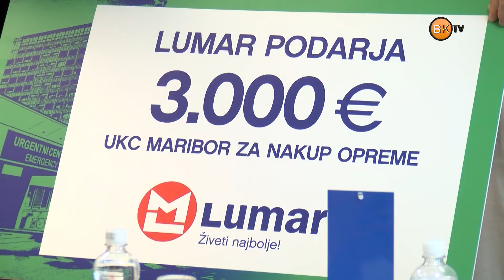Klimatizacija UKC Maribor